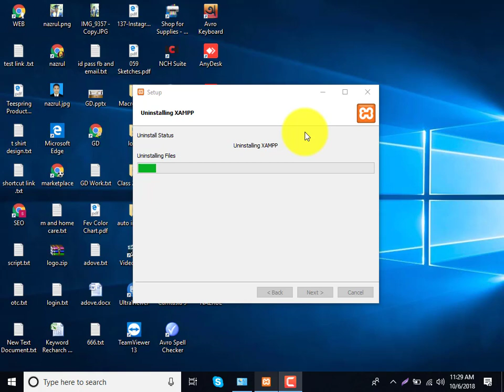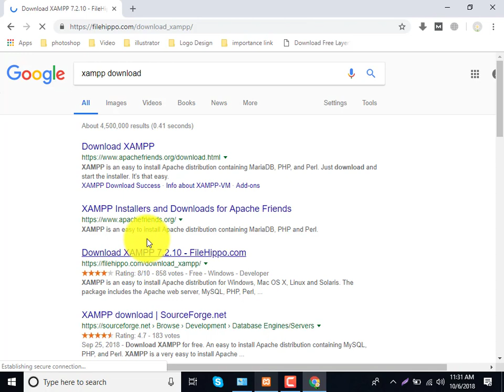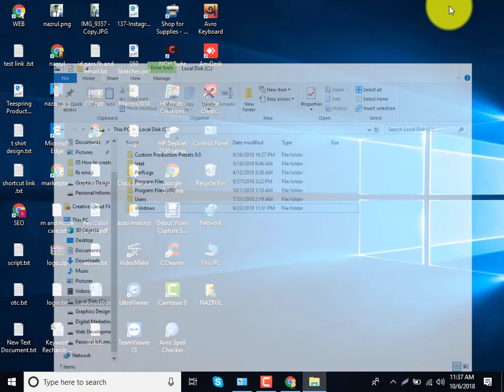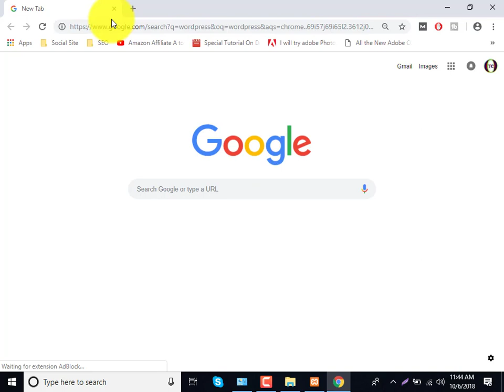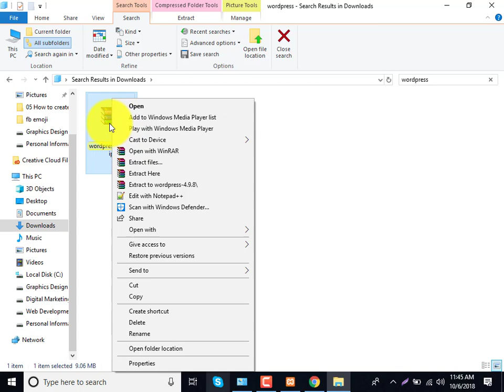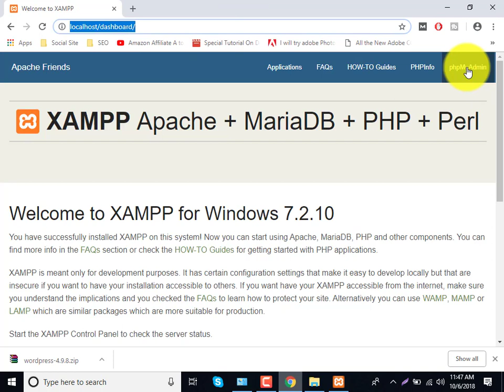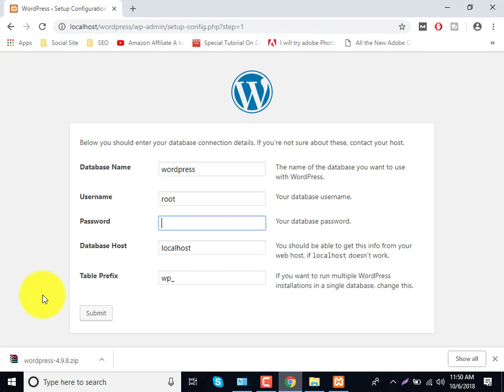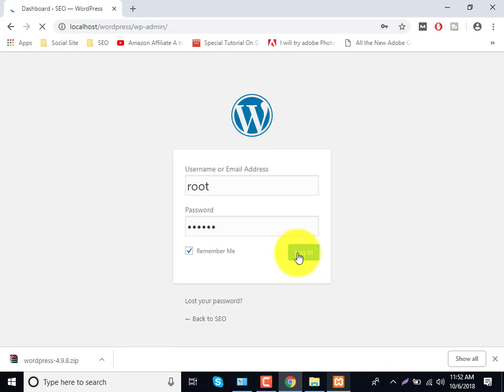How to Install XAMPP Server on Windows 10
What is search engine optimization bangla tutorial
if know more details comment now

How to install xampp for windows 7 in bangal,
How to install wampserver on windows 10,